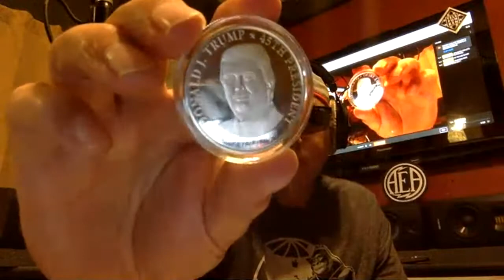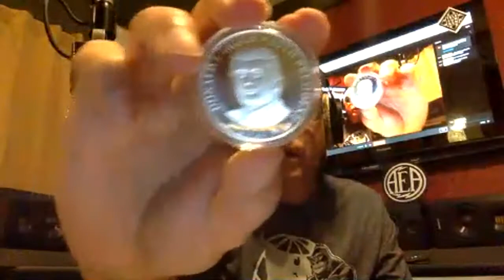AUDIO MASTER//MYSTERY PACKAGE//MAILBOX MONEY//SILVER? 2021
WE'RE ALWAYS DOING A GIVEAWAY JUST JOIN IN EACH WEEK TO SEE WHATS GOING ON. THIS VIDEO IS ABOUT RECEIVING A MYSTERY PACKAGE. EVERY FEW WEEKS I GIVE MY GO TO GUY A CALL AND LET HIM SURPRISE ME. ITS BETTER THAN WAITING FOR CHRISTMAS!!! MY CHANNEL ALWAYS IS ABOUT GREAT REVIEWS AND RECORDING TIPS AND TRICKS, HOWEVER I LOVE GOLD AND SILVER AS A HOBBY. ITS HARD FOR ME AS A ARTIST TO HAVE A ONE TRACK MIND. IF YOU LOVE AUDIO RECORDING AND GOLD AND SILVER YOUR AT THE RIGHT PLACE TO HAVE SOME FUN. PLEASE LEAVE YOUR GREAT COMMENTS I ENJOY GETTING BACK WITH YOU! NO CRAZY SCRIPTS HERE. ALWAYS SPONTANEOUS IN ALL MY THOUGHTS. HOPE YOU ENJOY THE RIDE! THANKS AUDIO MASTER 2021